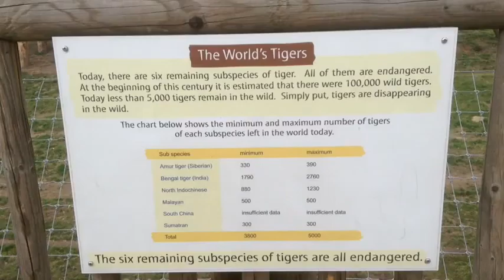Tigers Yorkshire Wildlife Park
Tigers at the Yorkshire wildlife park near Doncaster, South Yorkshire, England UK